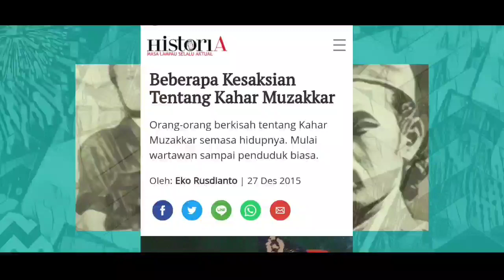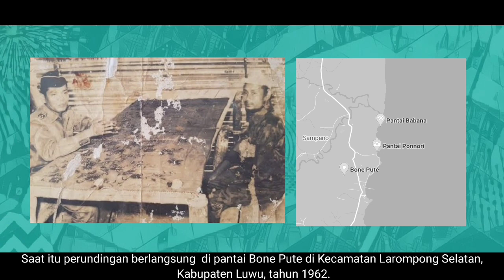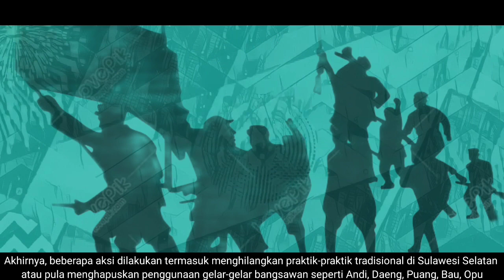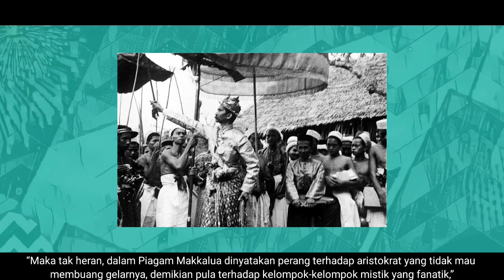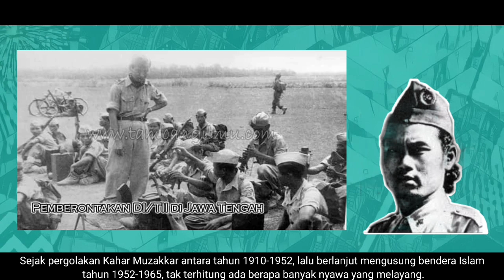DI/TII dan Kahar Muzakkar Membuat Kaum Bissu Lari Ke Hutan. Begini Kisah Bissu SAIDI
Banyak kisah-kisah tentang Kahar Muzakkar yang hingga kini diyakini masih hidup. Inilah beberapa kisah Orang-orang tentang Kahar Muzakkar semasa hidupnya. Mulai wartawan sampai penduduk biasa.